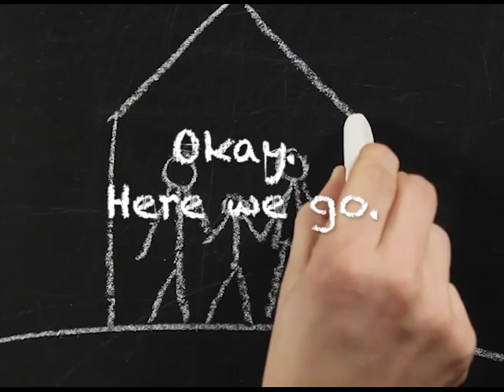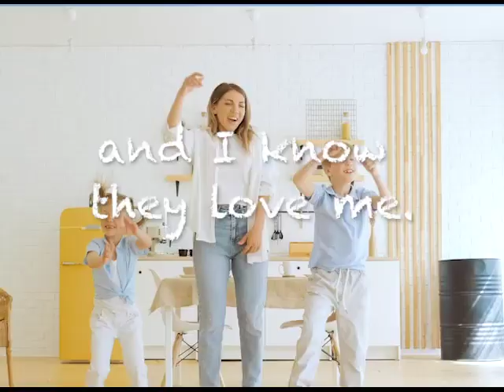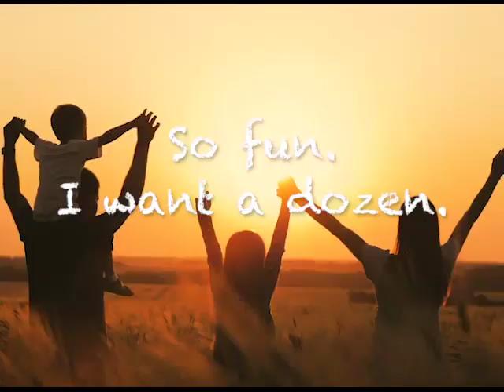Family Song (Eli)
Personalized Preschool Educational Song About Families (Eli)